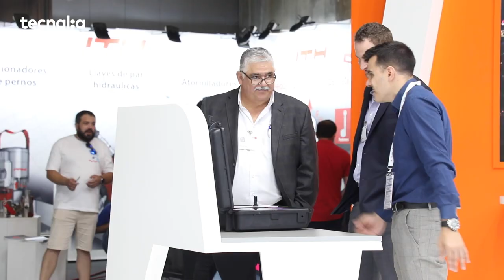Biemh2022: conversamos con David Sánchez, Director de Industria & Movilidad en TECNALIA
La 31 BIEMH vuelve como la edición más ambiciosa en Tecnología, soluciones, propuestas de Innovación y espacio expositivo.

Llega la que posiblemente sea una de las ediciones más especiales y esperadas del encuentro de la industria: la Bienal Internacional de MáquinaHerramienta, el principal punto de encuentro del ecosistema industrial.

Creating the new manufacturing Industry together

En TECNALIA seguimos con nuestro compromiso de acompañar a las empresas en el crecimiento hacia la nueva empresa industrial. Para mostrártelo estaremos presentes en la feria en el Pabellón 1 - stand E-11.

Como en cada edición, y especialmente en esta, nos gustaría contar contigo y acercarte las soluciones ya implantadas, con un claro impacto en el negocio para hacerlo más competitivo y sostenible.